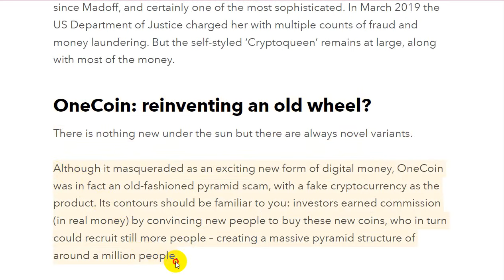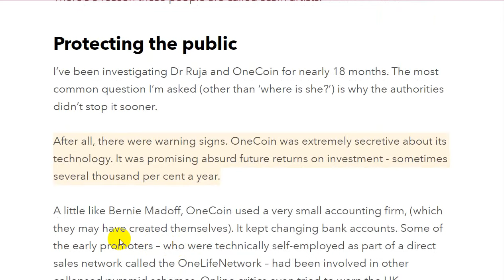THE USA VS ONECOIN EXCHANGE || ONECOIN USA CRYPTO NEWS UPDATE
ONECOIN USA CRYPTO NEWS
USA VS ONECOIN EXCHANGE
Usa VS OneCoin Exchange Update News